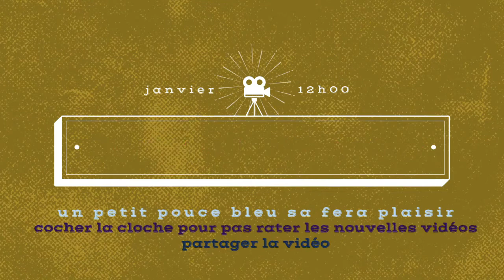immortals fenyx FR HS crypte du tartare 8 chemin erèbe